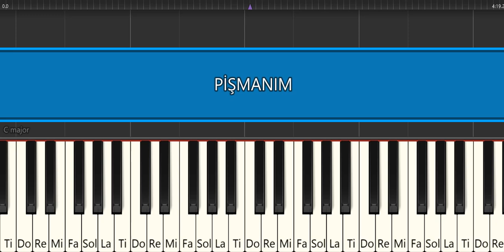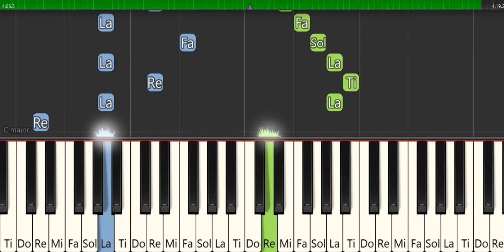PİŞMANIM -GECE YOLCULARI -SÖZ MÜZİK :SUAT SUNA -PİYANO TUTORİAL